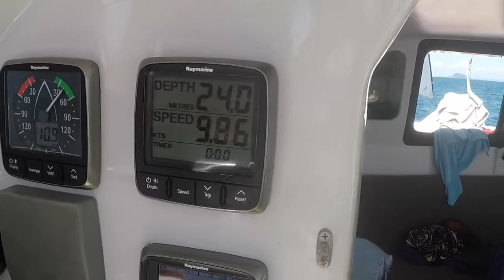Gruss and die Daheimgebliebenen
Nicht ganz billige Erinnerungen